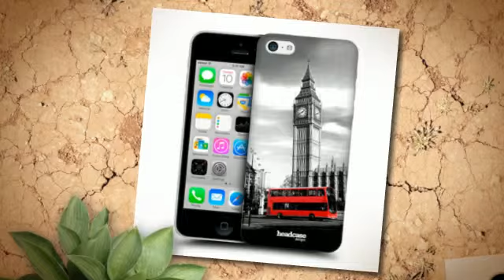BEST OF PLACES SERIES 2 BACK CASE COVER FOR APPLE iPHONE 5C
Have a great view of the world's must-see places with this collection of Head Case Designs Best of Places. Have this Head Case Designs Best of Places and make your iPhone look unique and attractive without compromising protection to your Apple iPhone 5c.